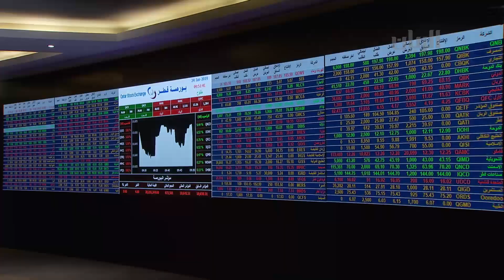وثائقي الاقتصاد القطري